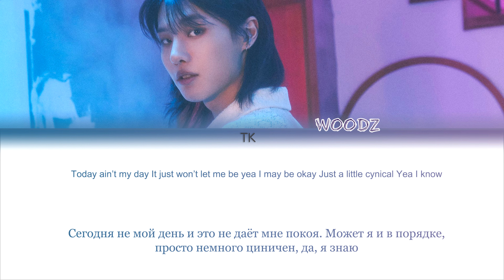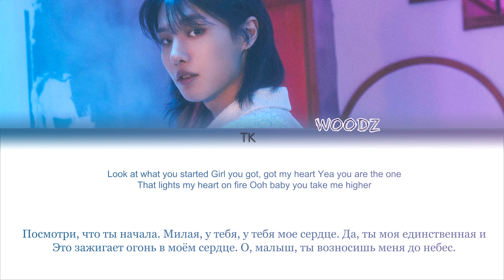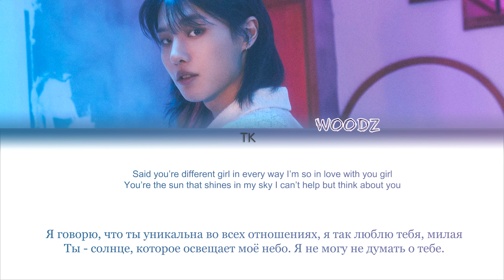WOODZ – Thinkin bout you [ПЕРЕВОД НА РУССКИЙ Color Coded Lyrics]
• Артист: WOODZ (조승연)
• Песня: Thinkin bout you
• Альбом: ONLY LOVERS LEFT
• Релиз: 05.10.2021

Люблю вас❤️